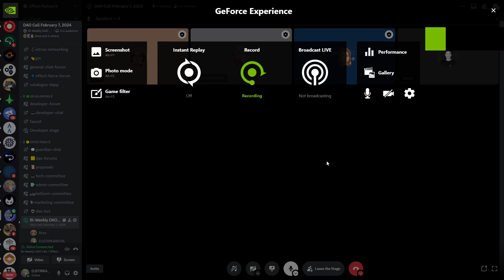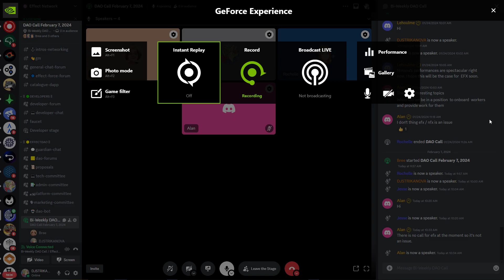Effect DAO Call February 7th, 2024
DAO Call Summary February 7th, 2024

- Bree is feeling better
- One new developer starts this week to help work on templates and other things. Miguel to potentially be hired part-time to help more with front-end work.
- V2 is in progress, Jesse aiming for launch parties. Goal is real companies that need datasets. So that there are a lot of tasks online when V2 launches.
- Discussion over potential ways to expand the ecosystem, such as centralized exchanges or bridges.